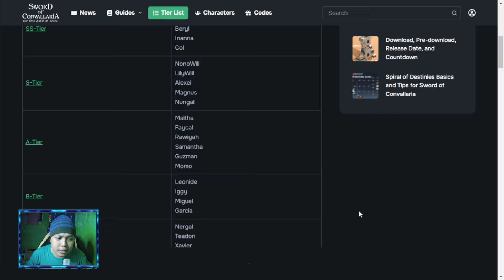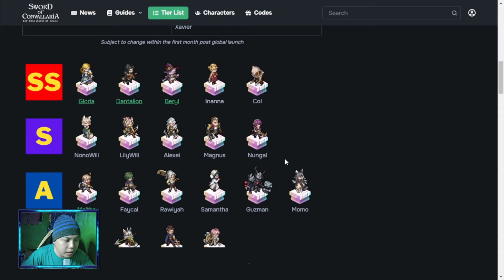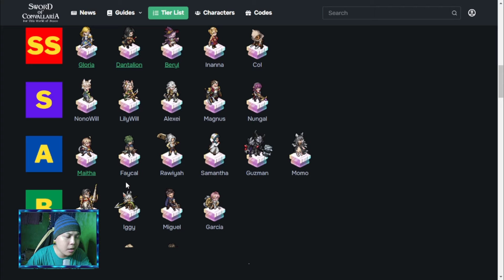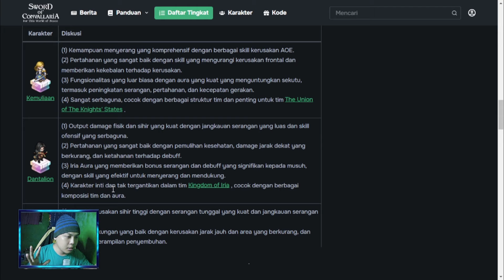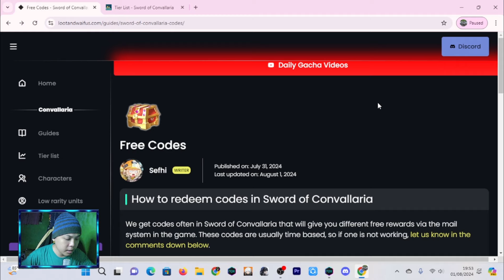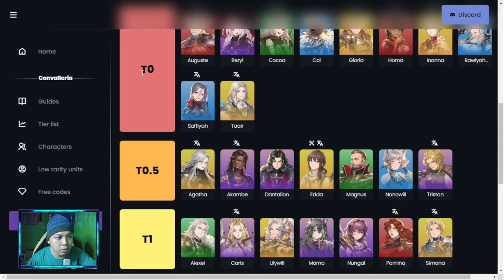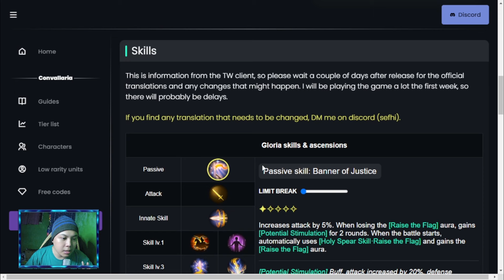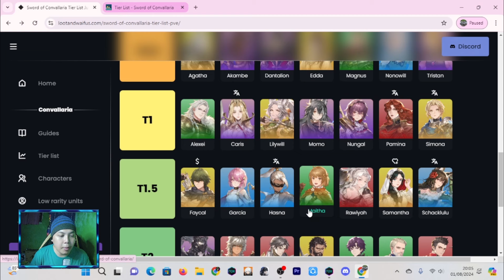TIER LIST Lengkap & 4 New Code Redeem - Sword Of Convallaria Gameplay